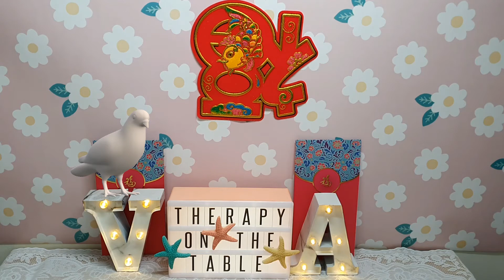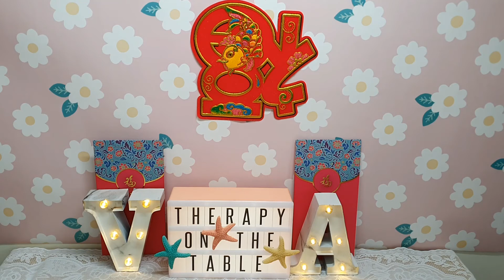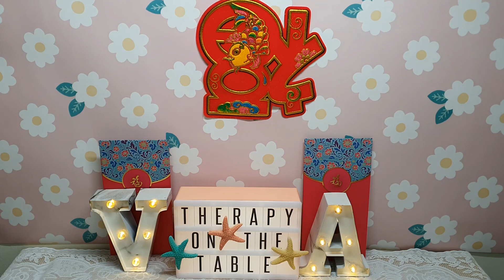Happy Chinese New Year 恭喜发财！| Pick A Topic | Podcast: #09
20200125 Podcast: Episode 09 | Pick A Topic | Happy Chinese New Year 恭喜发财！

In this episode, we talked about Chinese New Year and chinese traditions at different region.

This is our first time doing video/podcast, do share with us how you would like us to improve, we'd love to hear them!

Weekly uploads of casual chat from 2 BFF sharing our different perspectives on various topics!

Background Music Credits to:
Misty Mountain Top from Windows Video Editor